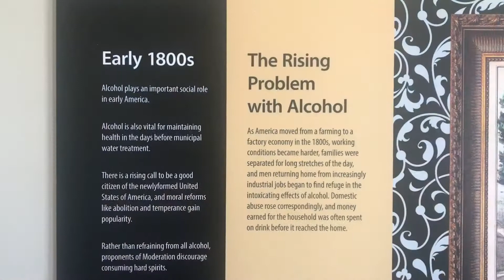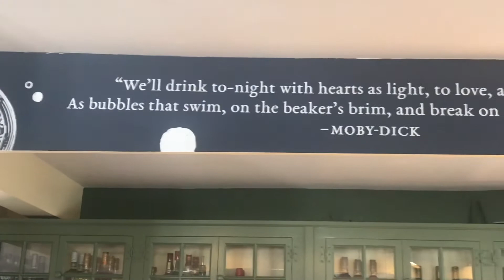Wooden Boat Show at Mystic Seaport